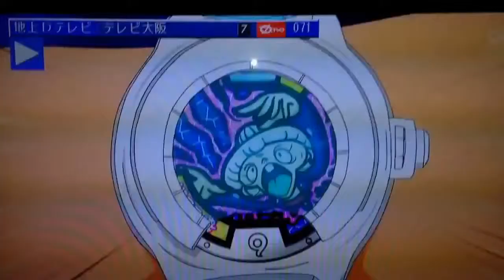妖怪ウォッチアニメ ウィスパー